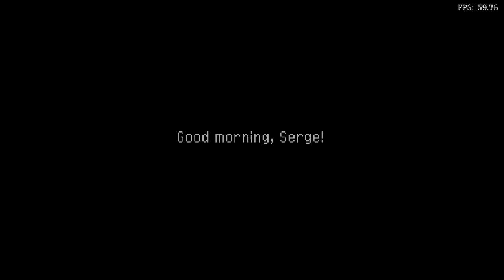Is Chrono Cross Playable? RetroArch Performance [Series X | SwanStation]